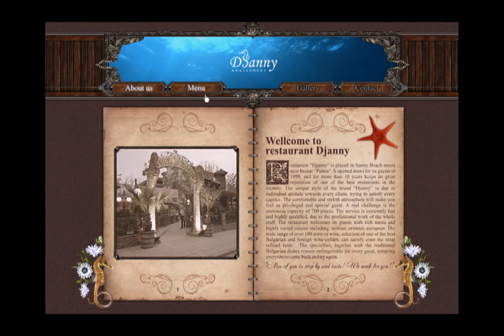Restaurant Djanny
StudioThePoint create Web and Graphic Design for Restaurant Djanny in Sunny Beach / Bulgaria